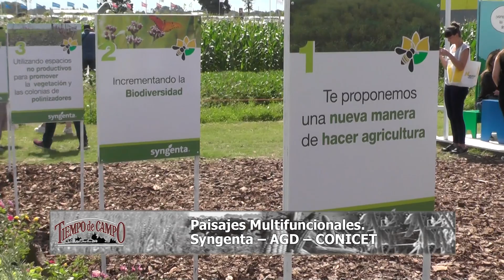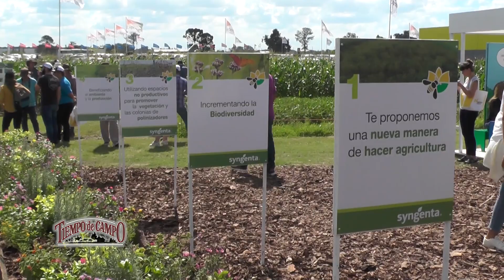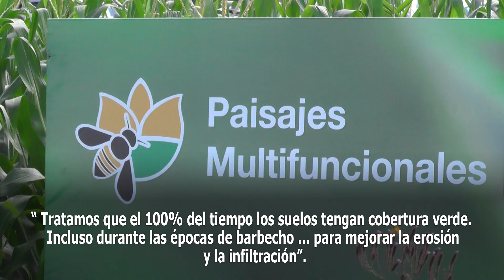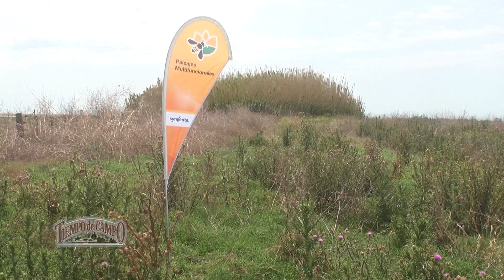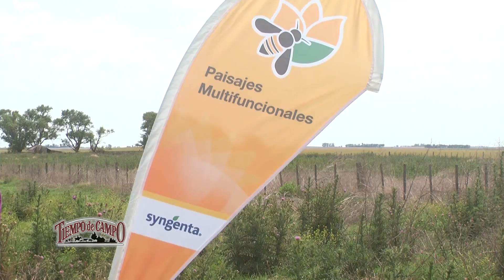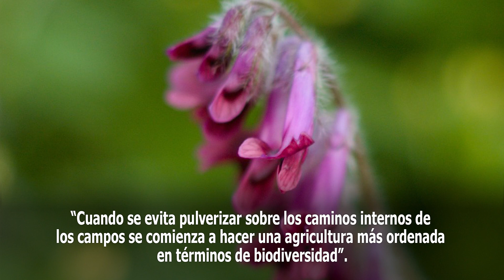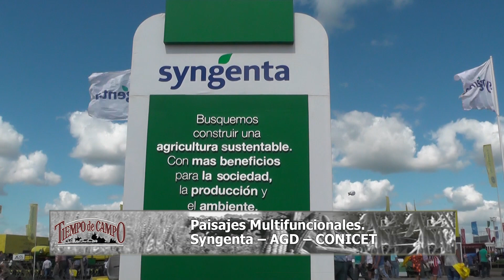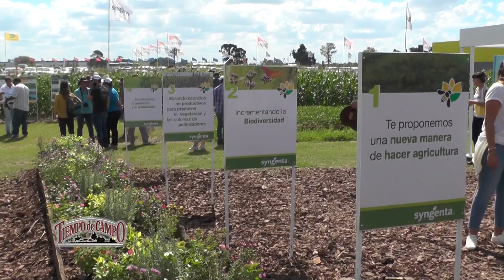Programa: Jornada sobre Paisajes Multifuncionales en La Carlota Syngenta –AGD - CONICET.